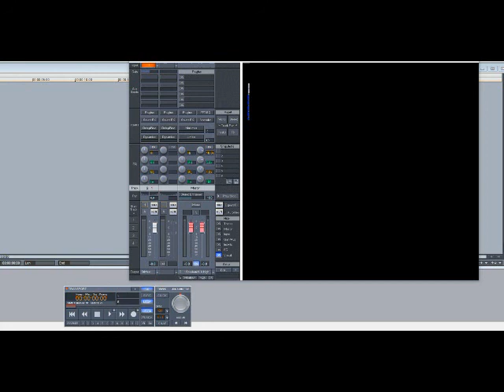Nas ft Busta Rhymes – Fried Chicken (Slowed Down)